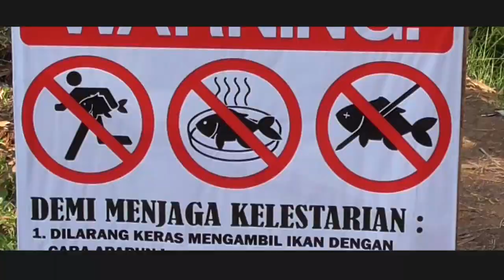Penampakan Ikan Mas Besar di Sungai Cisadap Sukadana Jadi Tontonan Warga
Penampakan ikan mas besar di Bendungan Ewo Sungai CIsadap, Dusun Kedung, Desa Sukadana Kec. Sukadana Kab. Ciamis. Provinsi Jawa Barat, menjadi tontonan warga.

Dari pantauan di lapangan walau tidak begitu jelas, memang benar di sungai Cisadap terlihat ikan besar yang hilir mudik di bantaran sungai. Saat itu tampak dua ikan besar berwarna kuning dan orange menyembul ke permukaan air. Pergerakan ikan besar itu pun tidak jauh. Hanya bolak-balik di sekitaran sungai dekat bantaran. Sepertinya si ikan sudah menjadi penghuni tetap di sekitar alur sungai tersebut.

Ikan itu diperkirakan memiliki panjang sekitar 60 centimeter hingga 90 centimeter. Sementara apabila dilihat dari wujudnya, ikan itu kira-kira memiliki berat kurang lebih sekitar 8 kilogram.